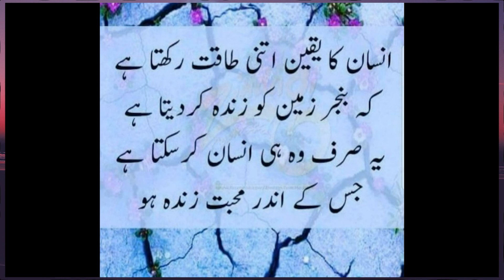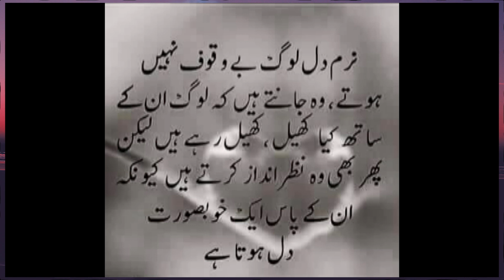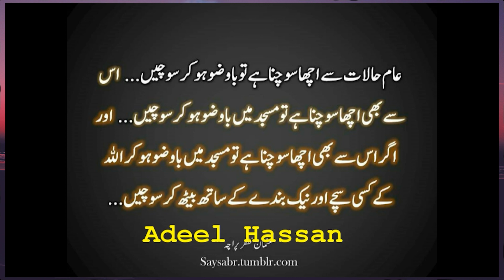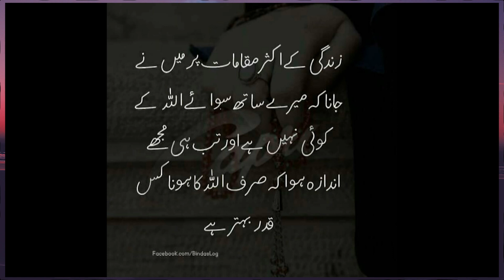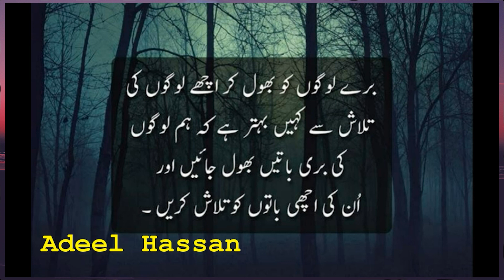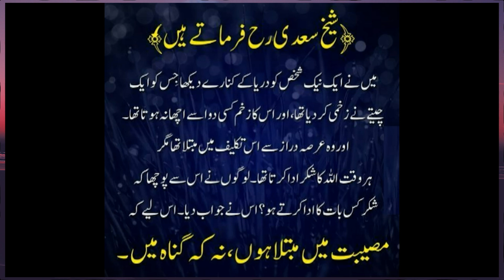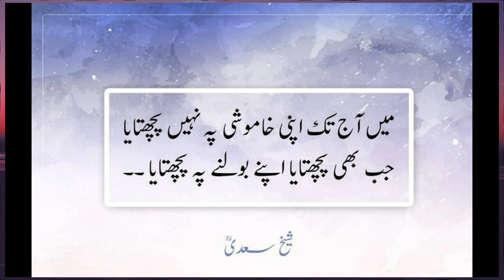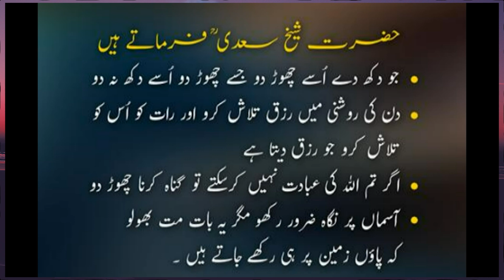Life Lesson: Avoid People with This Habit for Your Own Good || Best Urdu/Hindi Quotes With Image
OR
Simply Click On The Given Link